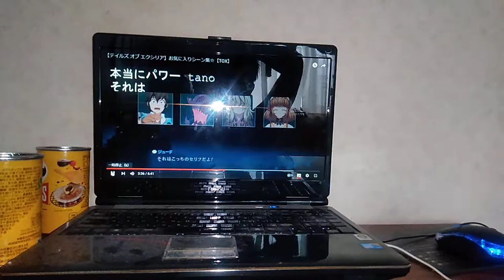黄猿のボルサリーノ 石塚運昇 ガイヤス 置鮎竜太郎